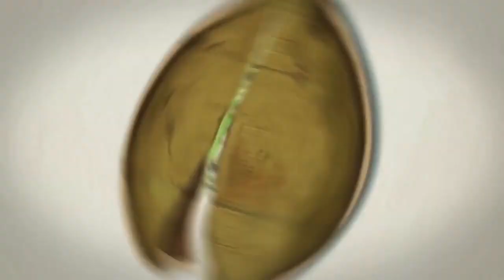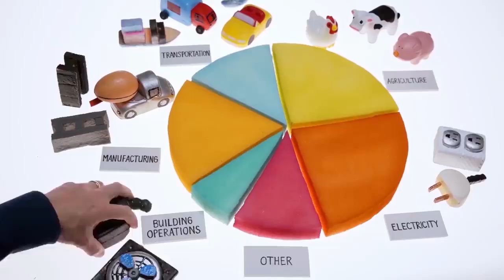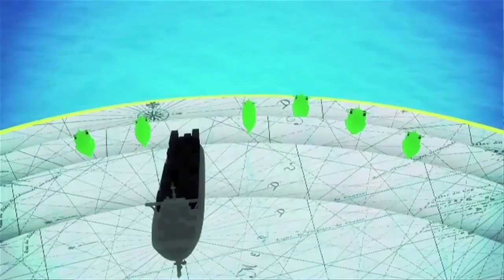in vert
environmental protection / creative idea